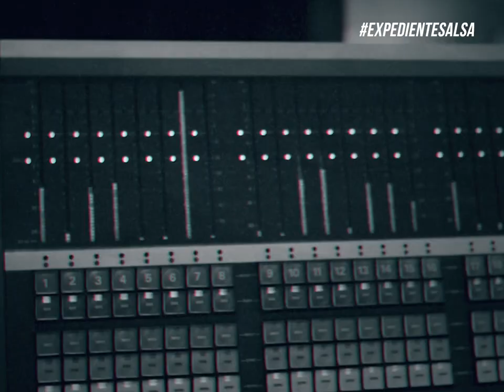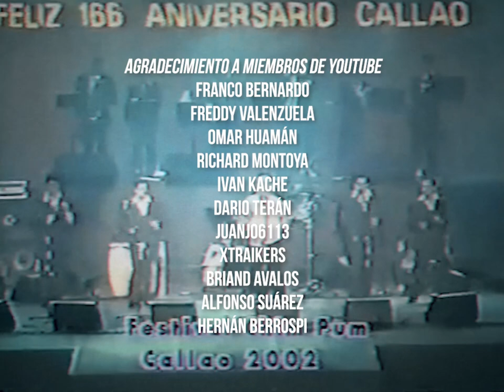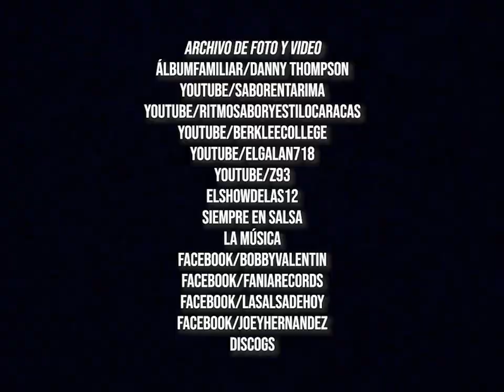'La boda de ella' y la conmovedora historia de superación del Cano Estremera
En 1978, Carlos 'Cano' Estremera consiguió su gran oportunidad en la orquesta de Bobby Valentín. El líder vocal en ese momento era Luigi Texidor quien estaba pegado con el hit 'Nací moreno'. Sin embargo, al poco tiempo Texidor salió de la orquesta.

Bobby Valentín, quien ya alistaba un próximo álbum, decidió trabajar su nueva producción con Jhonny Vázquez y su cantante de estreno, Cano Estremera.

Varios de los temas del álbum hoy son clásicos, como 'Libro de amor' y 'El muñeco de la ciudad'. No obstante, 'La boda de ella', composición de Roberto Angleró, fue la canción que arrasó en popularidad. Y el Dueño del Soneo siempre tuvo que incluirla en sus presentaciones en vivo.